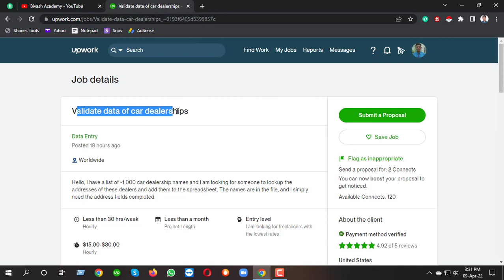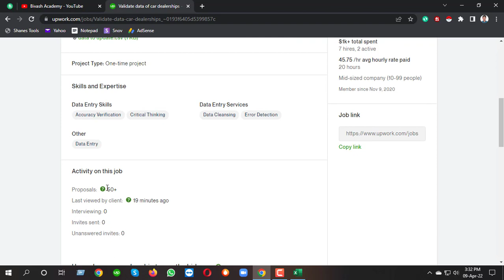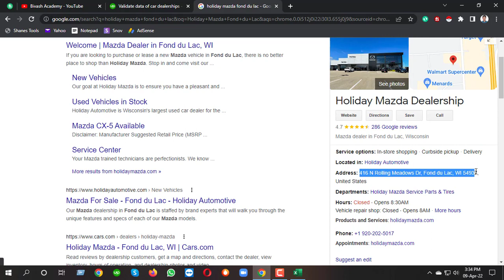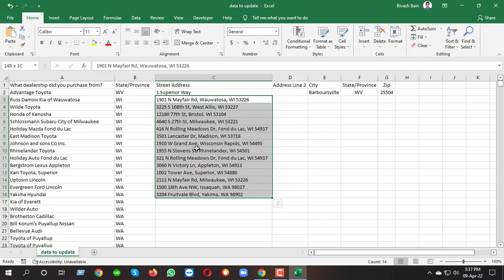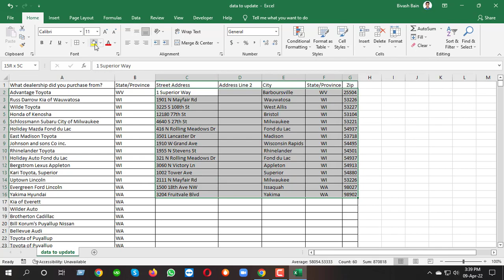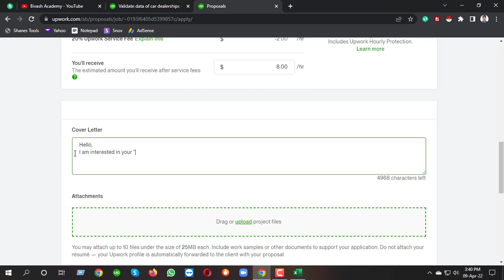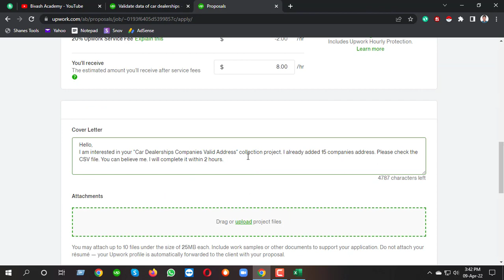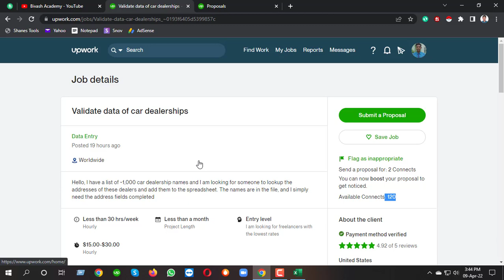🔴Hourly $15 Data Entry Bangla Tutorial with Submit & Boost Proposal on UpWork ll Bivash Academy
This is simple data entry and copy paste project from upwork. I live share my experience data entry and copy paste related work.

I also share my excel experience here. Here you find another tips on excel that is called Text to columns in excel.

In 3rd part I also submit winning proposal on this upwork project with those data entry sample file. In this section, I also boost the proposal

As a Professional Data Entry Operator, I will provide everyday data entry, Excel and MS Word related Bangla tutorial. If you are interested for those videos, you will comments and tell your interested topics.

I will priority your comments and make video as your instruction about data entry related project on Fiverr, UpWork etc marketplace. Here I will give your about marketplace tips and tricks, how can you earn money from online without investment.